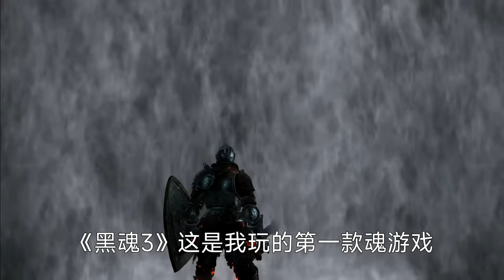PS5游戏推荐（第3集）新手小白玩家可以了解一下“魂游戏”